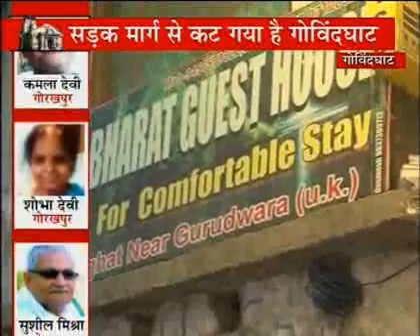ALAKNANDA NE BADLI RAH, GOVIUNDGHAT SE SMITA SHARMA KI REPORT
उत्तराखंड में तबाही के सैलाब के बाद जगह-जगह हजारों लोग फंसे हुए हैं। हजारों तीर्थयात्री गोविंदघाट में फंसे हैं। यहां अलकनंदा नदी तबाही ले कर आई है। रास्ते जगह-जगह कट गए हैं, रोड धंस गई है और अब यहां फंसे यात्रियों को निकालने का जरिया सिर्फ हेलीकॉप्टर ही है।